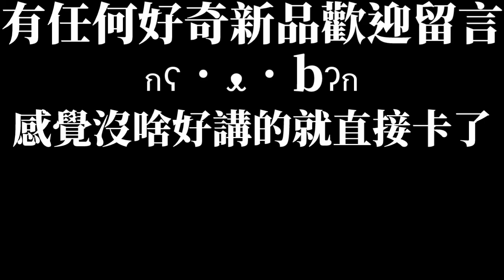[7-11]真飽雪花牛丼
售價85$
醬汁確實有知名牛丼的影子,但肉太薄是最大缺點
因為太薄微波後整個縮起來,吃起來像肉絲,也沒油脂感
七味粉反而是大亮點,整場MVP